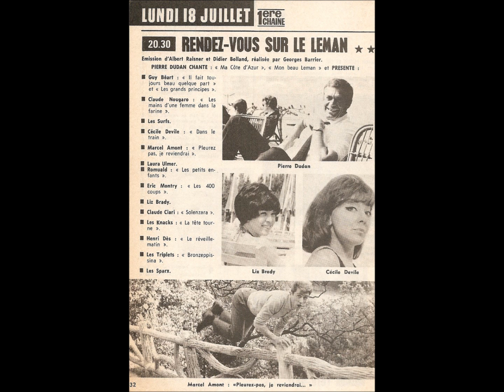Marcel Amont - Pleurez pas je reviendrai - 1966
Marcel Amont - Pleurez pas je reviendrai - 1966 - et sur la même musique une autre version par Nana Mouskouri - 1979